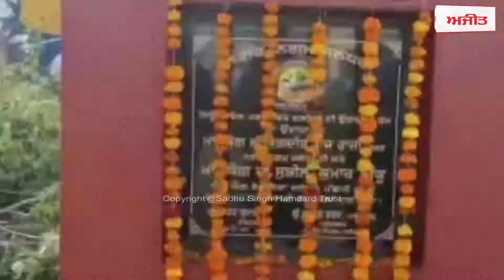ਵਿਧਾਇਕ ਸੁਸ਼ੀਲ ਰਿੰਕੂ ਵਲੋਂ 80 ਲੱਖ ਦੀ ਲਾਗਤ ਨਾਲ ਗਲੀਆਂ ਦੇ ਨਵ ਨਿਰਮਾਣ ਦੇ ਕੰਮ ਦਾ ਕੀਤਾ ਉਦਘਾਟਨ